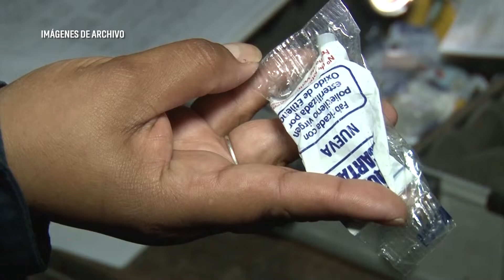Alejandro Marenco - Sec. Seguridad Vial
Alcoholemias positivas en carnaval